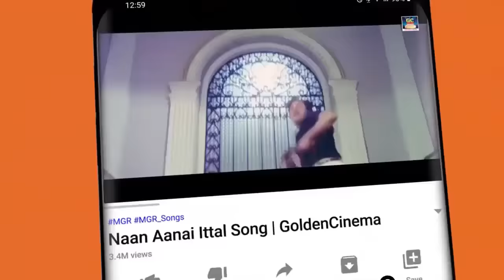நம்மை அடிக்கடி கேட்க வைக்கும் டி.எம்.எஸ்-ன் மறக்க முடியாத பாடல்கள் | T.M.Soundarajan Padalgal | HD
Winner Music